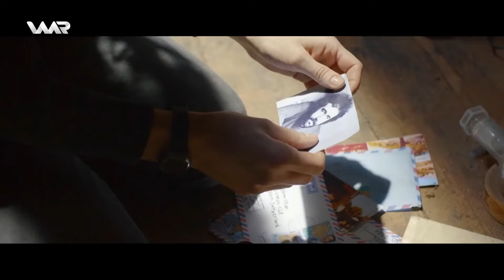Pencere 2 - Kurd û hunerê heftê | پەنجەرە ٢ - کورد و هونەرێ حەفتێ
Werzê 2 - Xeleka 25 | وەرزێ ٢ - خەلەکا ٢٥
Kurd û hunerê heftê - کورد و هونەرێ حەفتێ